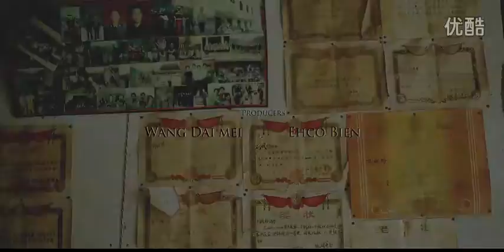Miao Sister's Meal Festival (Oriental Valentine's Day)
Miao Sisters' Meal Festival is regarded as the oldest oriental Valentine's Day, held in Shidong area of Guizhou in March 15 of Lunar Calendar. During the festival, every Miao's family should eat the sisters' rice - dyed and steamed five-color glutinous rice, and many funny activities are held. Let us have a date with the grand cheerful Miao event!